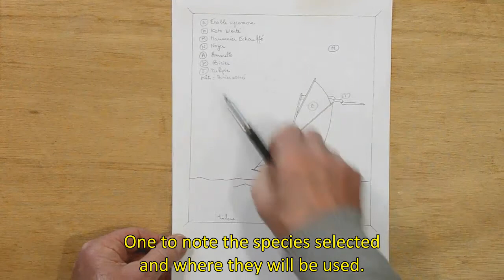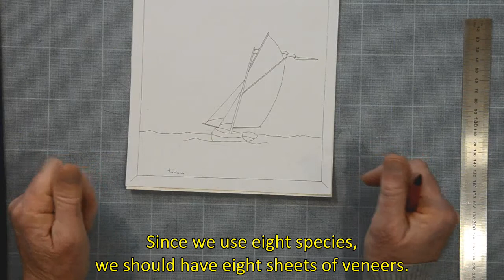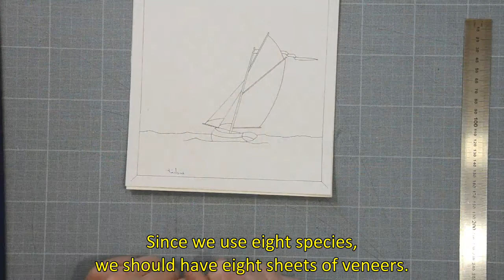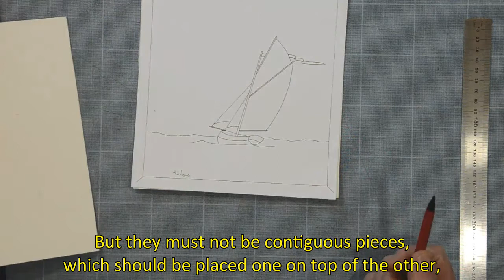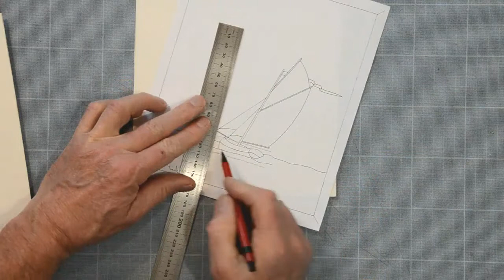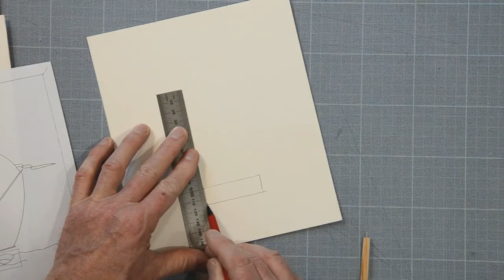10 Boulle technique - Preparing the packet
Using the Boulle technique (overlay sawing) : How to prepare the packet of veneers for cutting out the pieces and the background of the marquetry.